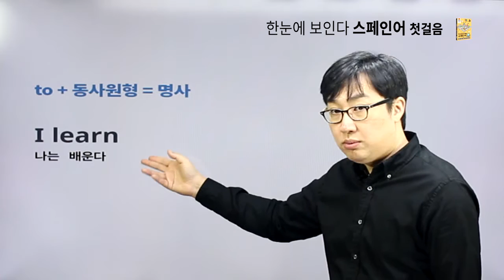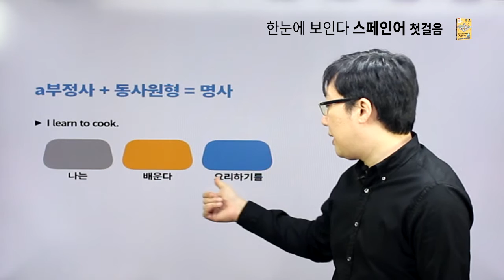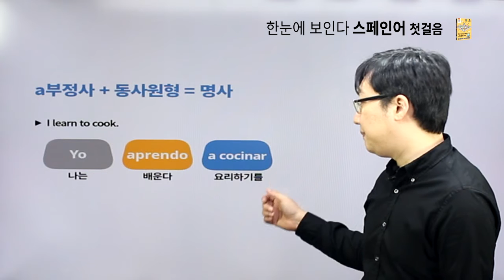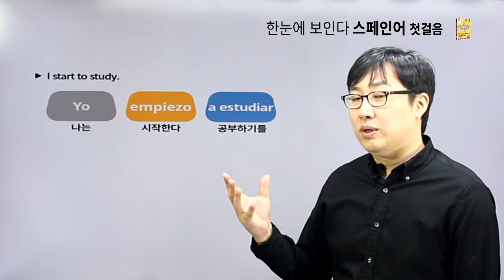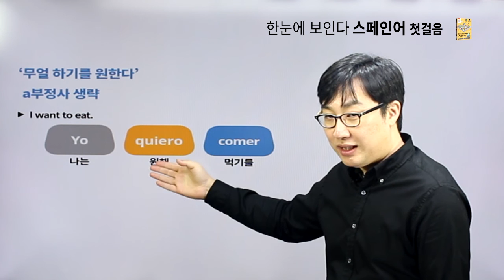한눈에 보인다 - 스페인어 첫걸음 [chapter04.영어의 to 부정사]